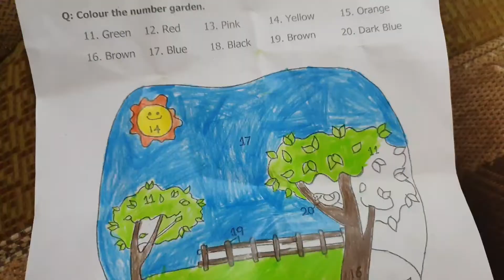Sunday Routine | Bahr ka Nashta | Blue Color Day | Hussam World